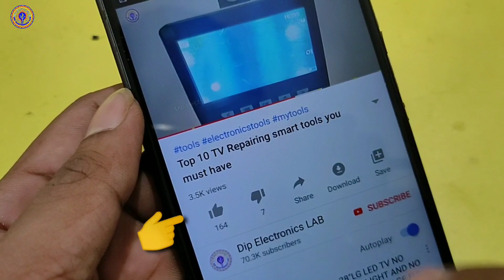Best STR Power Module for power supply Repairing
hi guys today today in this video I'm going to tell you which is the best power module for power supply repairing. total 3 power module discuss in this video. if you want to know which is the best srt power module then watch this video till the end.